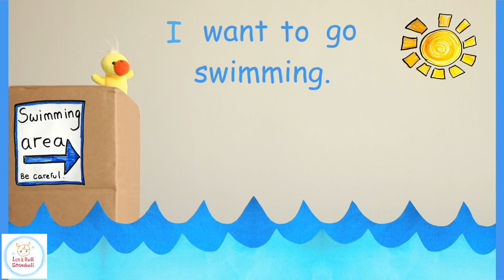I want to go swimming - safe and dangerous lesson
Duck wants to go swimming, is it safe or dangerous? Let's help him learn when he can and can't jump in the water for a dip.